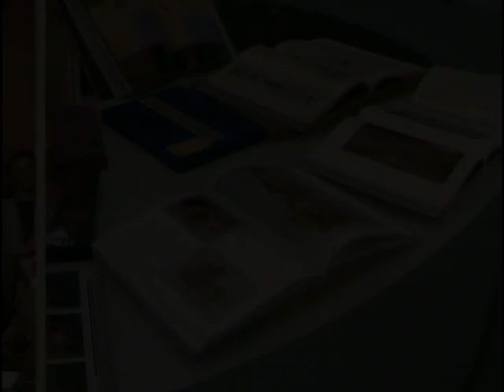Tagesschau über ARTE-Vertrag (1990)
Kurz vor der Deutschen Einheit wurde am 2. Oktober 1990 die Gründung eines deutsch-französischen Fernsehkanals besiegelt. Am 30. Mai 1992 sollte er dann unter dem Namen ARTE auf Sendung gehen.

Offsprecher: Jo Brauner
Quelle (Abruf 7. Oktober 2021)